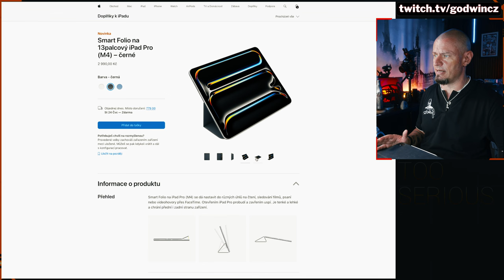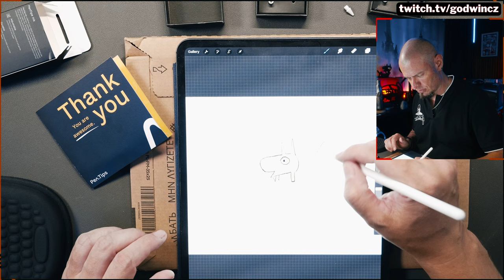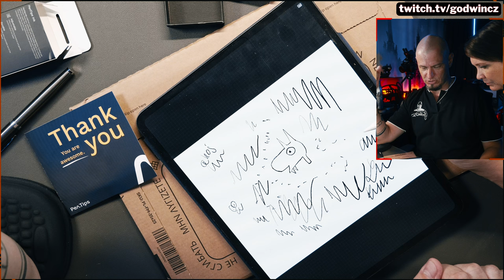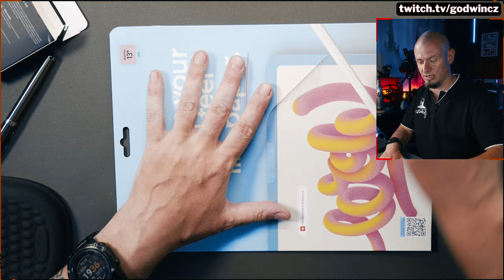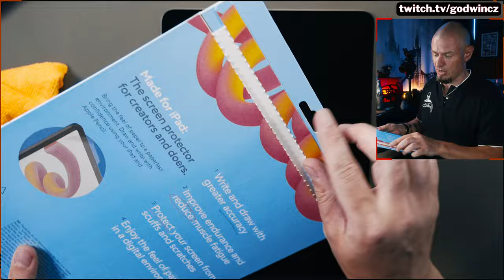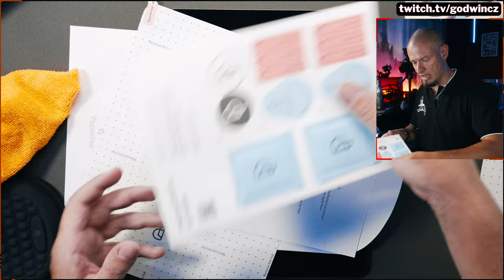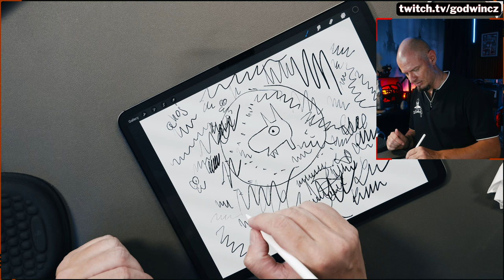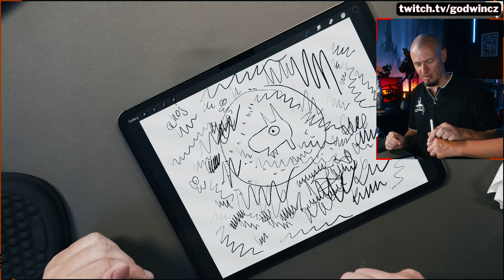Nejjednodušší aplikace fólie a další příslušenství pro @Apple iPad PRO M4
Stačí trochu trpělivosti, izolape a čisté prostředí a máš nasazenou folii bez sebemnších problémů.
Co se týká různých hrotů, tak jsem nadmíru příjemně překvapený.
A pouzdro? Za polovinu ceny z kůže? Super, fakt není žádný důvod kupovat originál plastový Apple produkt.

Pen.tips a další hrozy na Amazonu
Torro - zkoupeno na Amazonu